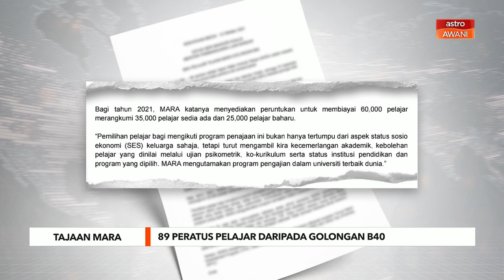Tajaan MARA | 89 peratus pelajar daripada golongan B40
Majlis Amanah Rakyat (MARA) menaja 89 peratus pelajar daripada golongan B40 tahun ini, sekali gus menafikan dakwaan mengutamakan pelajar daripada keluarga T20.

Menteri Pembangunan Luar Bandar, Datuk Seri Mahdzir Khalid berkata, sehingga 30 September lepas, seramai 50,555 pelajar telah mendapat tajaan mara melibatkan 44,994 golongan B40.